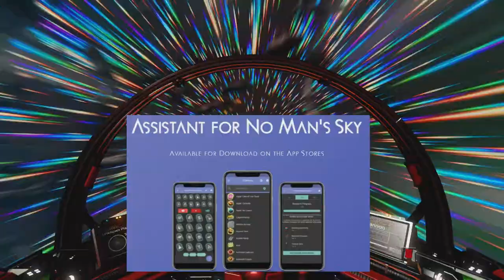No Man's Sky Cursed Pulse Fishing Euclid Location Curse Players Hexed Items Captain Steve NMS Tips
UK Time Schedule:
Mon 1pm - 40 mins Lunch Time live stream No Man's Sky
Thu 6pm - 1 hour solo live stream
Friday 7pm - Monster Hunter World Live stream with chums